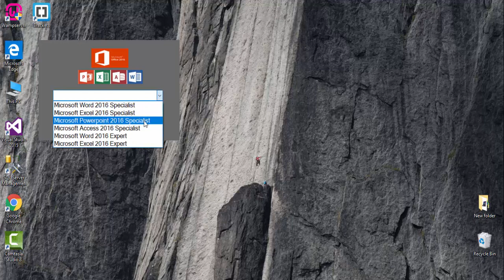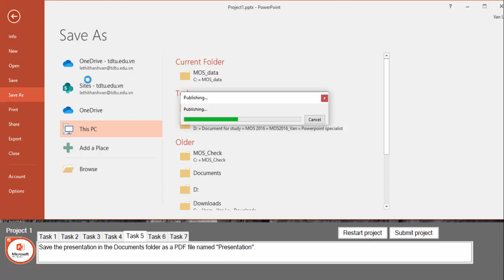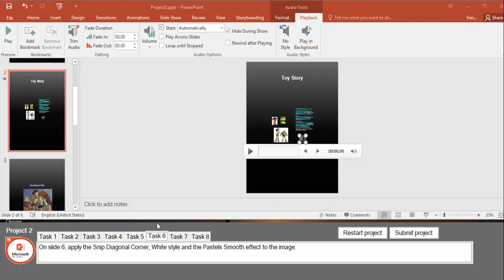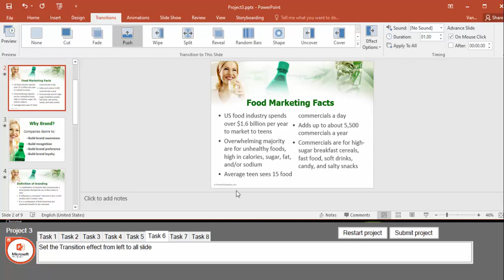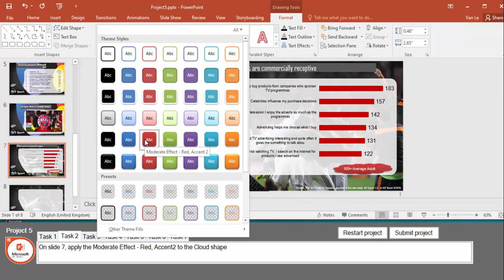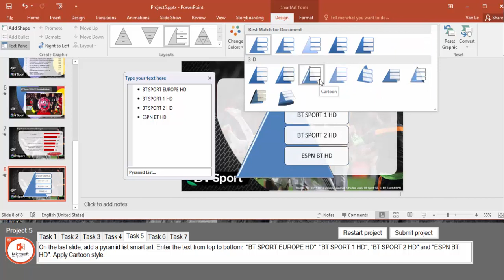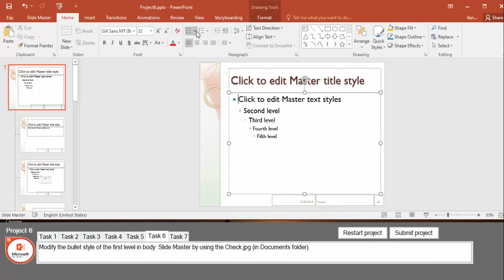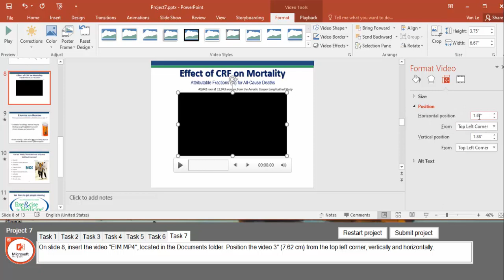MOS PowerPoint Exam 2016 pass 100%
Microsoft Office Specialist PowerPoint 2016
7 Projects